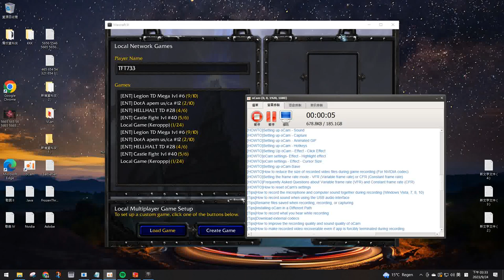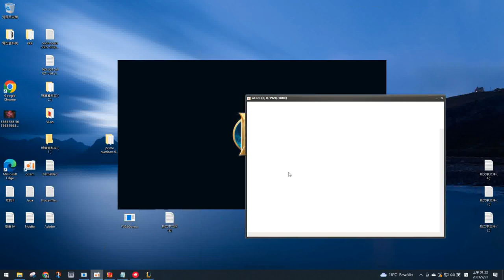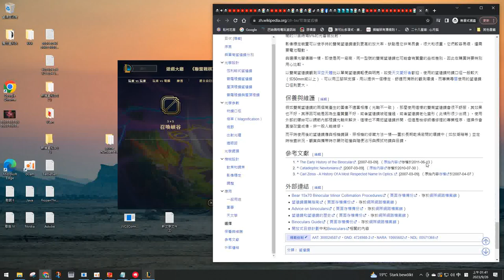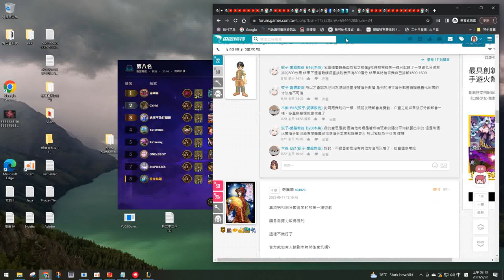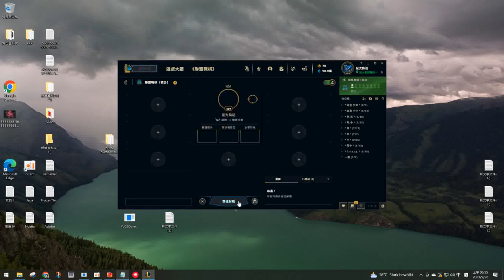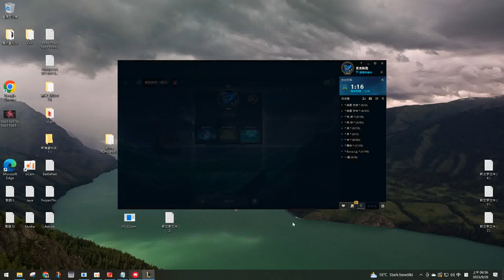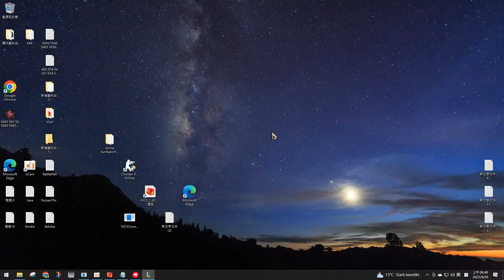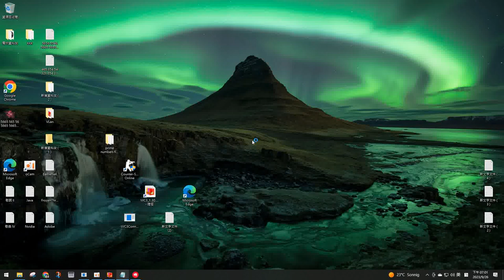* * MadamelClara Beta V MCCLXXV 0002023 0009 0026 00013 00003 00019 00003 ( Tues ) * *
* * AVI